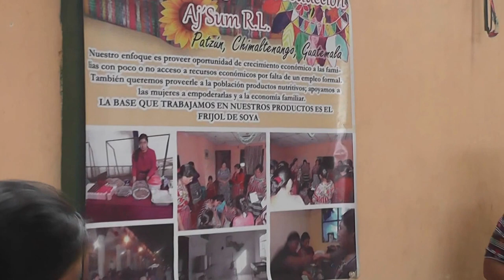Cooperativa de mujeres durante Feria de la Seguridad Alimentaria y Nutricional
Patzún, la Cooperativa "Aj' Sum R.L." participó en la Feria de la Seguridad Alimentaria y Nutricional, mostrando diversos productos de su especialidad y compartiendo su valor nutricional.